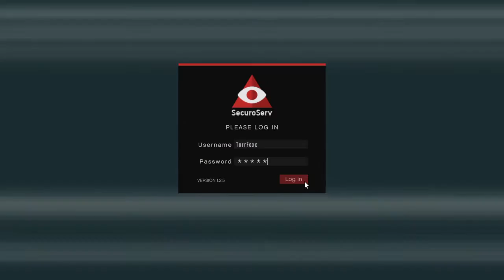Vip job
Gta